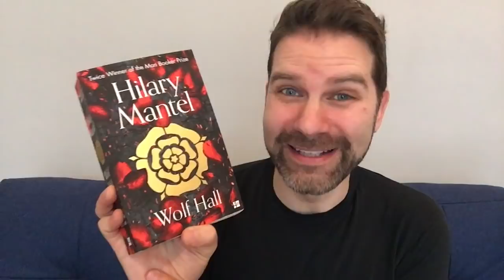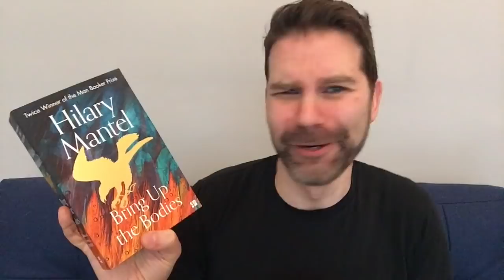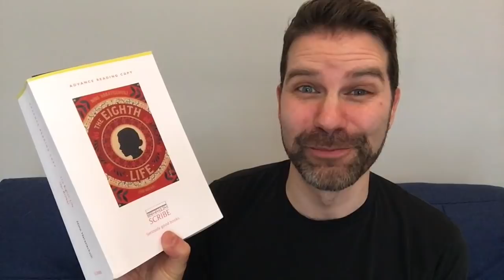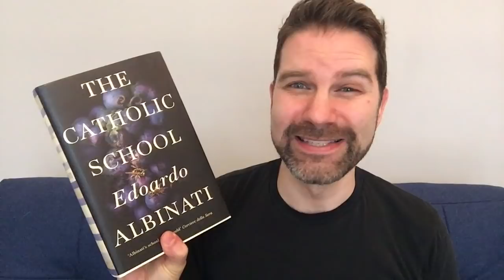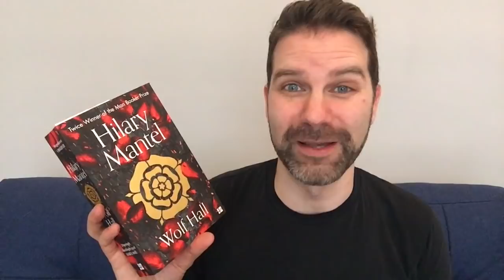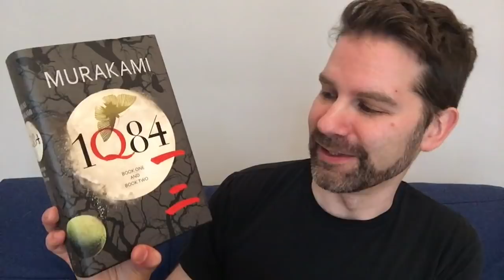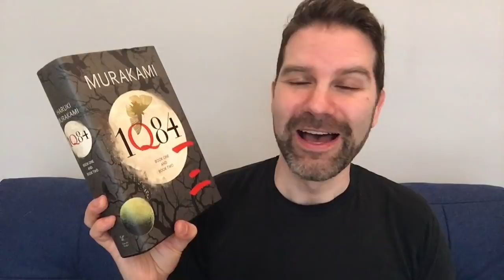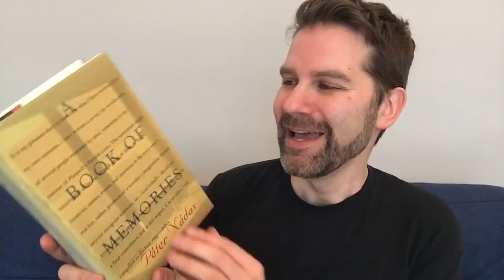Big Books I Want to Read in 2020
Long books are often intimidating to start but I think I’ve devised a plan to read them in a more dedicated way. I discuss some long novels I’ve been wanting to get to. Click ‘Show More’ for info & links.